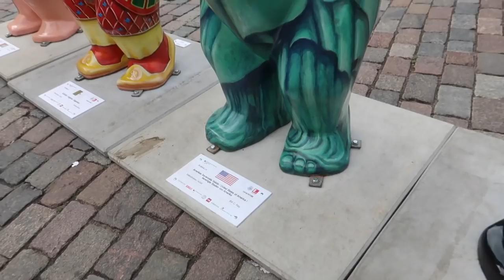Exploring Riga and Europe's Largest Market - Travel Vlog and Guide! | (American Living in Riga)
We explore the beautiful Riga, Latvia - our new home! The old city was full of charm and a fun art exhibit and then we checked out Riga Central Market for some good food! Hope you enjoy this travel vlog and city tour!

Jessonaquest_

CAMERAS I USE:
Cannon G7X Mark II
GoPro Hero 4

Happy travels and enjoy the quest!! xo Jess